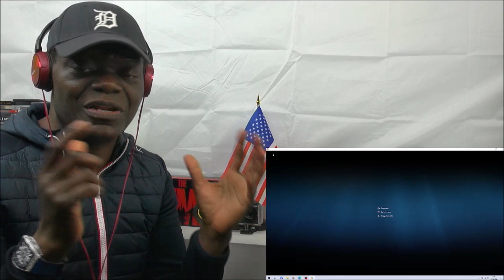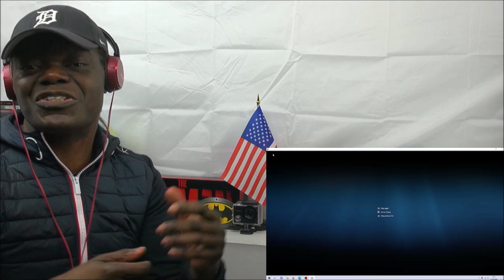🔥 REALLY? REALLY?? Urb’n Barz reacts to – HOLLYWEIRD | Tom MacDonald | UK Reaction 🔥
UK Reaction to Hollyweird -  Tom MacDonald

Tom MacDonald is an independent emcee, rap artist, singer, songwriter and producer.

Please remember to like and subscribe and to share Urb’n Barz with all your friends and let me know what songs and artists from the rap, hip hop, drill and urban scene you wish me to react to.